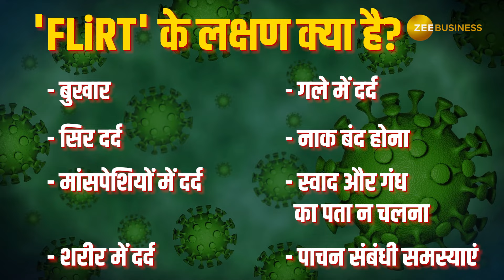दुनिया में फिर कोरोना के नए वैरिएंट की दस्तक, क्या है नाम, लक्षण और बचाव के तरीके?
कोरोना के नए वैरिएंट ने एक बार फिर दस्तक दे दी है. इस वैरिएंट का नाम 'FLiRT' है. इसका खतरा सिर्फ दुनिया में ही नहीं बल्कि भारत में लगातार बढ़ रहा है. क्या है इसके लक्षण कैसे करना है इससे बचाव जानने के लिए देखें वीडियो…